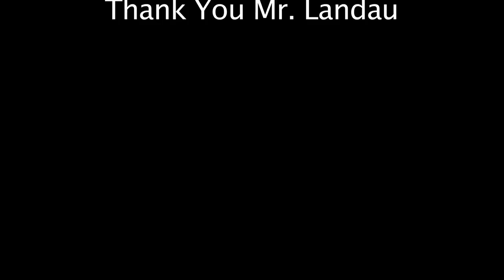A Thank-You to Jon Landau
My senior class had the opportunity to tour through Jon Landau's Avatar 2 film set. As a thank you, I created this little video for him.